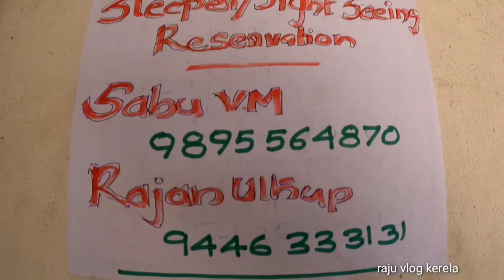100 രൂപക്ക് മൂന്നാറിൽ ksrtc യുടെ റൂമുകൾ